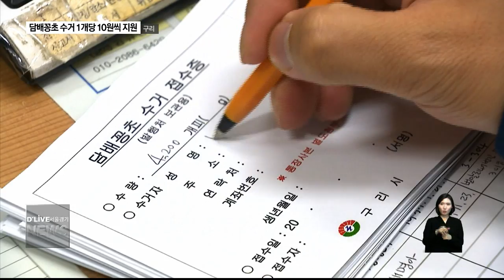(구리)담배꽁초 수거 1개당 10원씩 지원 (서울경기케이블TV뉴스)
【 앵커멘트 】
구리시가 전국에서 최초로
담배꽁초를 줍는 시민에게
1개당 10원씩 활동비를 지원합니다.
소위 '거리 담배꽁초 수거
자원봉사활동비 지원사업'인데요.
사업시작 이틀만에
21건이 접수됐습니다.
김정필 기자의 보돕니다.

【 기자 】
구리시에서 담배꽁초는 돈입니다.

구리시가 도로변이나 공원에
마구 버려진 담배꽁초 1개에
10원씩을 주고 있기 때문입니다.

바로 지난 1일 시작한
'담배꽁초 수거 활동비'입니다.

【 인터뷰 】김생수(72) / 구리시 수택동

활동비는 담배꽁초를 주워
주소지 동 주민센터로 가져가
폐기물창구에서 신청합니다.

1인당 월 5만원 한도이고
개인통장으로 지급합니다.

꽁초는 일일이 세지 않고
수거한 꽁초를 저울에 달아
1그램당 3개로 환산 합니다.

【 인터뷰 】김지웅 폐기물담당/ 구리시 자원환경과

사업시작 이틀 째인 2일 현재,
담배꽁초 수거 활동비 신청은
모두 21건에 46만여원 입니다.

길거리 버려지는 담배꽁초 때문에
구리시가 고육지책으로 시작한
담배꽁초 수거 활동비 지원 사업.

구리시민 60명이 5만원 상당의 담배꽁초를 주워 동 주민센터를 방문할 경우 사업이 조기에 종료될 수 있습니다.

딜라이브 서울경기케이블TV 김정필 입니다.